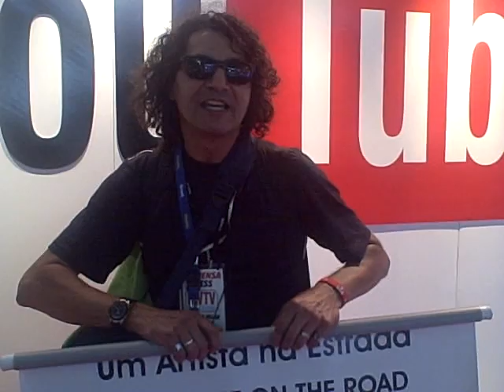CPBR08 - Entrevistas 11/02/08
Série de entrevistas com campuseiros